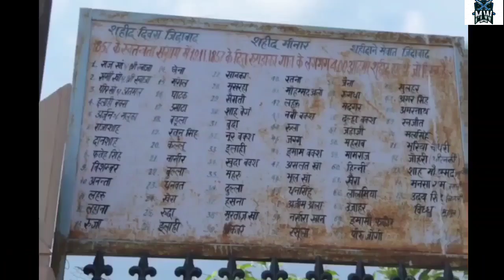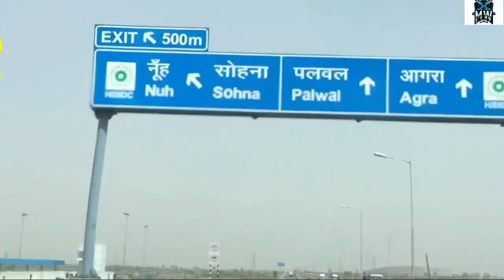मेवात का आजादी में योगदान .... The Rise Of Islam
mewat mewathistory mewatiMirror of world Mewat aravali pahadiyon se ghira hua he .Mewat ke logo ka itihas yaman se milta he. Yaha ke log har jung me bdi bahaduri se lade th.